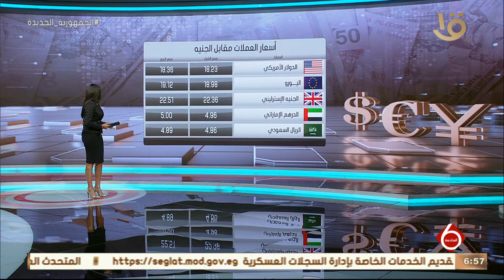نشرة السادسة | الأخبار الاقتصادية.. مع مؤشرات البورصة المصرية